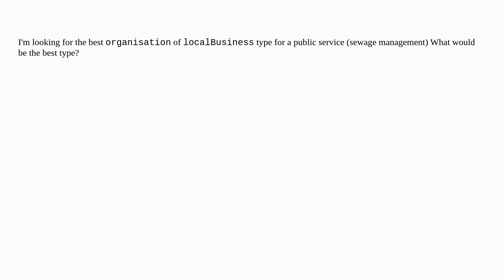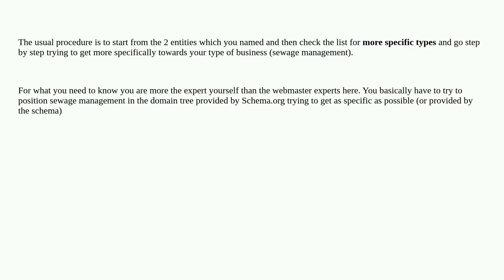What would be the optimal schema.org type for a public service?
A special thanks goes out to the community